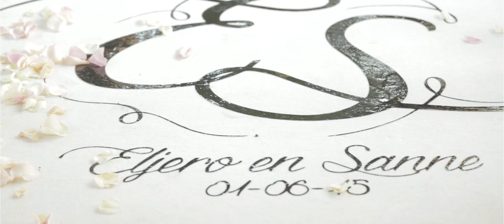Trouwfilm van Sanne & Eljero Elia in Oude Jeroenskerk te Noordwijk // 2015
Sinds 2012 maakt BruidBeeld trouwfilms die emotioneel, oprecht, eigenzinnig en tijdloos zijn.

Wij geloven in de kracht van eenvoud. Geen poespas, niets dat afleidt van waar het echt om hoort te gaan: Jullie liefde voor elkaar, liefde voor vrienden, familie en alles wat het leven brengt. We willen altijd dicht bij de essentie van jullie dag blijven. Wij (Christa en Carlos) blenden achteloos tussen jullie gasten in. We zorgen ervoor dat iedereen zich op zijn gemak voelt voor de camera. Op die manier is het makkelijk voor al jullie vrienden en familie om emoties de vrije loop te geven. Vervolgens zorgen we dat deze momenten op film worden vastgelegd. Met als resultaat: Een unieke, eigenzinnige en bovenal schitterende trouwfilm van BruidBeeld.

Kortom:

BruidBeeld maakt jullie bruiloft écht onvergetelijk!